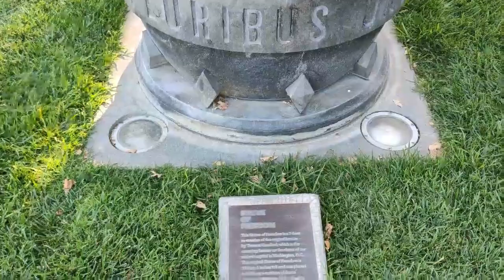Cerritos Sculpture Garden experience | KV Hair Care & Life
There is Library, Museum and Aquarium also near this garden.
When i visited it was close will make video on them sometime in future.

The City of Cerritos dedicated the Cerritos Sculpture Garden as a 50th anniversary gift to the community in 2006. The beautiful garden offers a delightful setting for the City’s growing collection of public artwork.

1986 Cerritos Plane Crash site visits of Sculpture Garden, and both crash locations

With both intimate spaces and spacious open areas, the Cerritos Sculpture Garden is an inviting place to experience art, nature and peaceful contemplation. Framed with graceful trees and textured courtside stone walls, the garden itself is a work of art.

The City of Cerritos will continue to place new artwork in the Cerritos Sculpture Garden as the space is designed to showcase 20 pieces. The community is invited to revisit the sculpture garden for years into the future to discover the new art pieces and experience the growth of the garden.